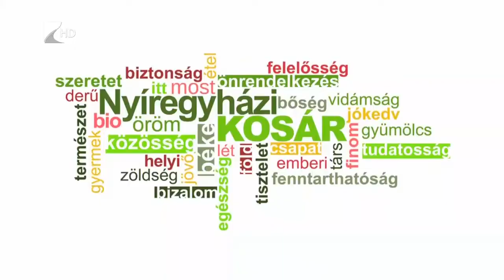Életvitel 2018.07.05. - KölcseyTV